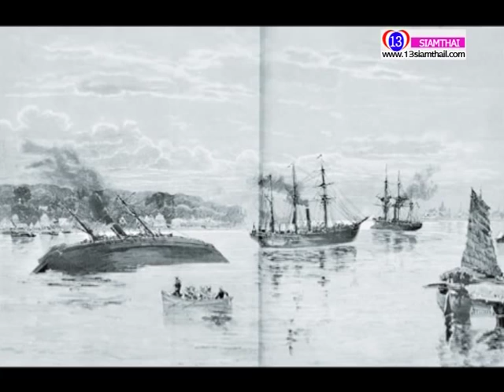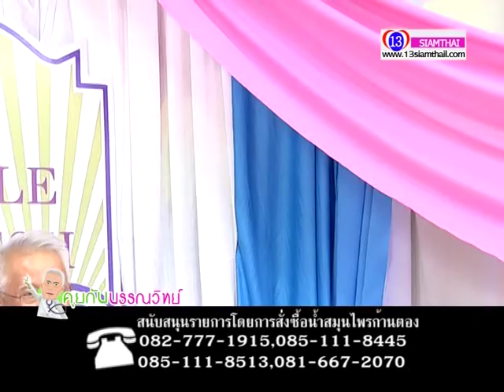คุยกับบรรณวิทย์ EP56 P1